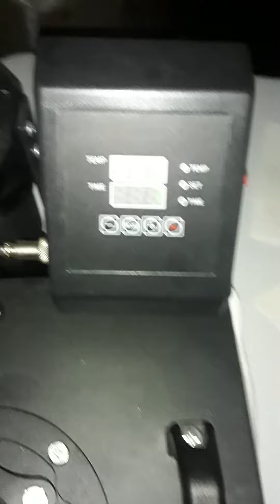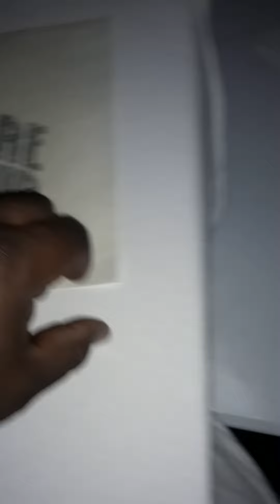F-Teezy using a heat press to design for CollectionTeez.com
F-Teezy using a heat press to design for CollectionTeez.com step by step how to design your own shirts.